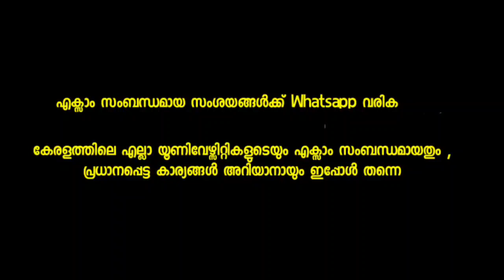Kerala university Exam latest News | Kerala, MG, Calicut, Kannur, KTU university Exam News today